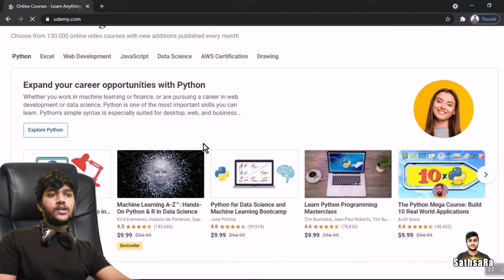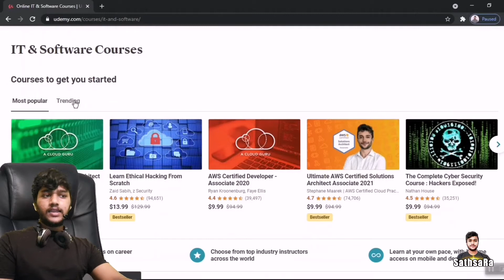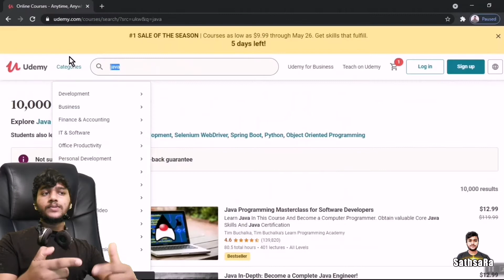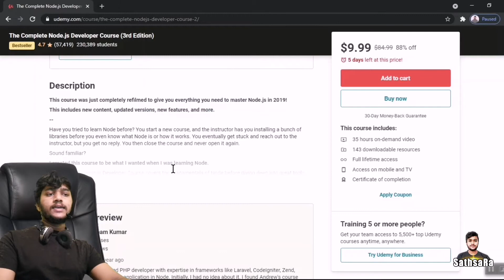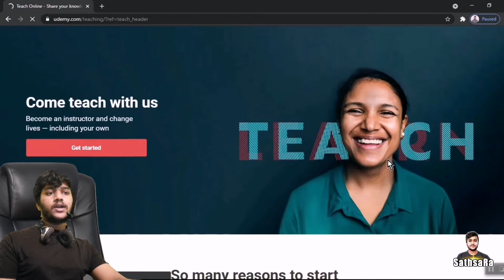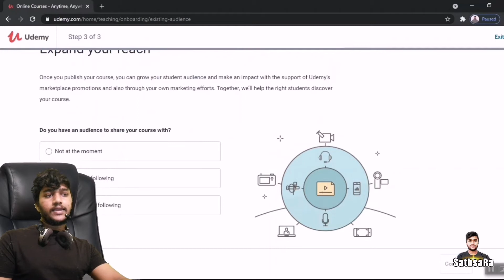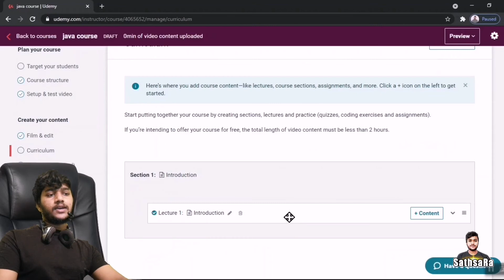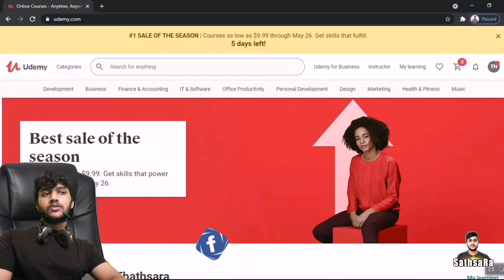How to learn or sell a course on Udemy | සිංහලෙන්ම 🇱🇰 | Udemy courses sinhala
Udemy is the worlds largest and most popular online educational platform. There are thousands of students, courses and instructors world wide.
Join with Udemy and start learning or selling your own course as an instructor.

Chapters :
00:00 - 00:59  Intro
01:00 - 06:17 How to learn as a student
06:18 - 09:47  How to sell a course as an instructor
09:48 - 10:24  Outro